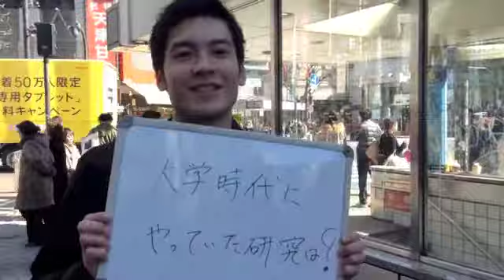坂井友秋の【一問一答】ｂｙ『俺的ＳＴＹＬＥ』vol．4（2015.3/16発売）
～今月のお題～
「俺クイズ！！」

☆『俺的ＳＴＹLE』ｖｏｌ．1〜3・・・絶賛発売中！！

☆『俺的ＳＴＹＬＥ』ｖｏｌ.4・・・3月16日（月）発売！！

☆次回ストスナ情報
　 3月13日（金）・・・12時～16時＠原宿東急プラザ前
　 3月14日（土）・・・12時～16時＠渋谷ＴＳＵＴＡＹＡ交差点前
※みんなの「俺的ッ！」って叫んでる動画も一緒に撮らせてよ！！

☆笑顔でハッチャケてるのや、面白い写真を大募集中！！